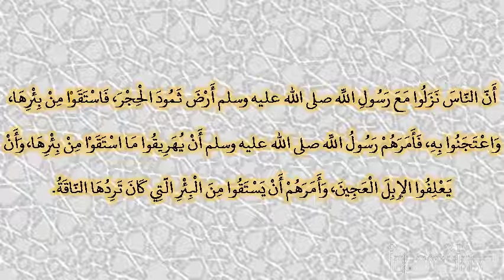صحيح البخارى - كتاب أحاديث الأنبياء - 3379 - باب قول الله تعالى: {وإلى ثمود أخاهم صالحا}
حدثنا إبراهيم بن المنذر، حدثنا أنس بن عياض، عن عبيد الله، عن نافع، أن عبد الله بن عمر ـ رضى الله عنهما ـ أخبره أن الناس نزلوا مع رسول الله صلى الله عليه وسلم أرض ثمود الحجر، فاستقوا من بئرها، واعتجنوا به، فأمرهم رسول الله صلى الله عليه وسلم أن يهريقوا ما استقوا من بئرها، وأن يعلفوا الإبل العجين، وأمرهم أن يستقوا من البئر التي كان تردها الناقة‏.‏ تابعه أسامة عن نافع‏.‏